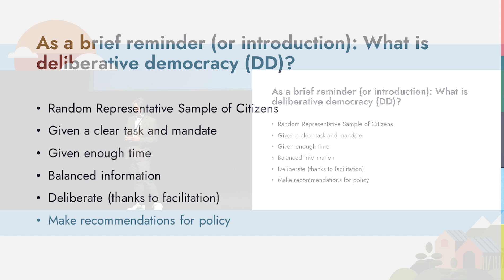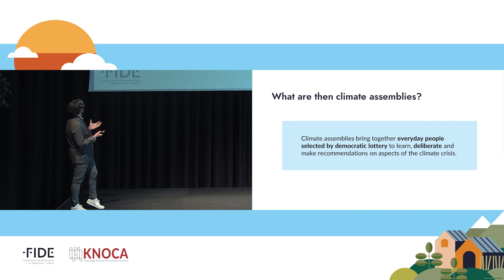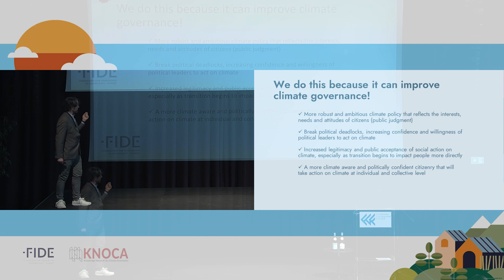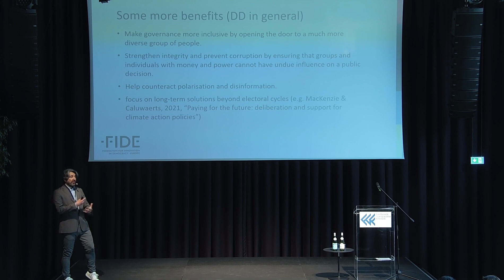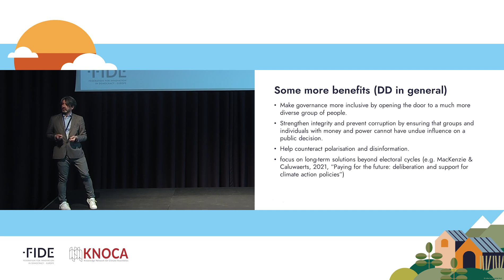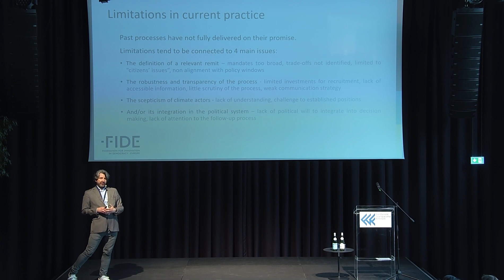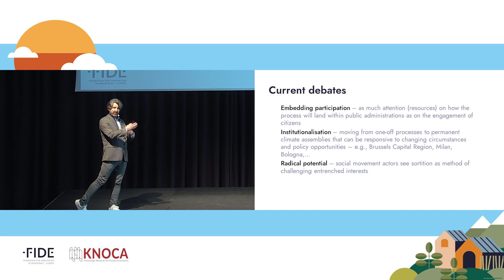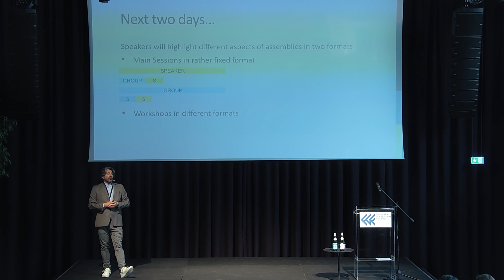Introduction to climate assemblies, Yves Dejaeghere ｜ Spring School on Climate Assemblies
This session was recorded at the Spring School on Climate Assemblies by FIDE and KNOCA on April 27-28, 2023. Yves Dejaeghere gives a brief introduction to the event and locates Climate Citizens' Assemblies in the broader context of Deliberative Democracy.

Yves Dejaeghere is the Executive Director of FIDE. From 2018 to 2020 he was the coordinator of the Belgian G1000 organization, a think tank with expertise in the use of sortition and deliberative democracy. He has acted as an expert amongst others for the European Court of Auditors, the Organization for Economic Cooperation and Development, the European Commission, the Council of Europe, the Organization for Security and Cooperation in Europe and a number of local, regional and national governments.

The materials mentioned by Yves:
FIDE:

FIDE is a network of leading democratic innovators in Europe. We advise governments and policy-makers on how to involve everyday people in the decision-making process. FIDE is a non-partisan organization with no topical preferences. We simply believe that a diverse group of citizens can reach informed judgements and propose meaningful policy recommendations. Citizens are not a threat but a resource.

Discover more🔽